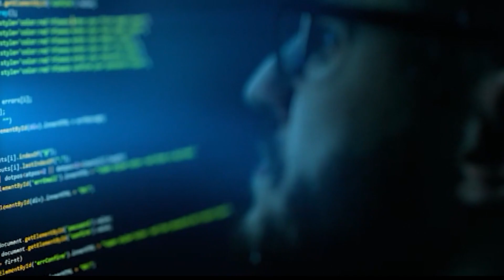How many apps are tracking your child? New research may have the answer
New research is shedding some startling insight into what companies know about you and your children, and the details explain why you should pay more attention to the apps your kids are using.

The study shows more than two-thirds of the most popular iPhone apps used by kids collect and send their personal information to advertisers. When it came to Android, 79% of potential apps for kids do the same.